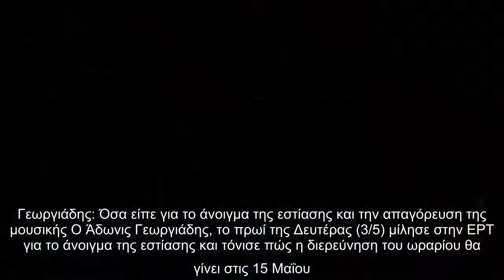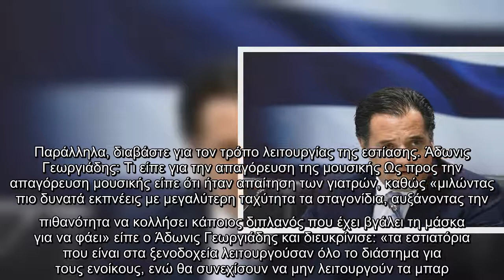Αυτή την ημέρα την περίμεναν με αγωνία καθώς πολλοί ήθελαν να βγουν να πιουν τον καφέ τους στο αγαπη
Αυτή την ημέρα την περίμεναν με αγωνία καθώς πολλοί ήθελαν να βγουν να πιουν τον καφέ τους στο αγαπημένο τους μαγαζί με τους φίλους τους.